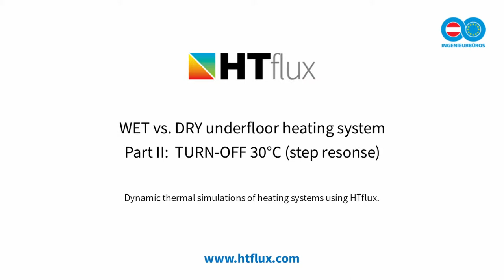Underfloor heating comparison - part II: cooling down (turn off step response)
The software HTflux has been used to examine the dynamic behaviour of underfloor heating systems. A so-called wet system (with classic anhydrite screed) is compared vs. a dry-system, consisting of an insulation element, aluminium heat-fins and a dry screed (gypsum-fibre board).
Three dynamic thermal simulations were carried out to study the specific behaviour:
• video part I: Warm-up (turn-on step response function, heating medium temperature=30°C)
• video part II: Cooling down (turn-off response function, heating medium temperature=30°C)
• video part III: Interval mode - 1 hour off, 1 hour on (30°C)

Processing simulations using HTflux is an excellent method to acquire accurate and detailed information on heating systems, regarding thermal output, temperatures and dynamic behaviour.
author: Daniel Rüdisser